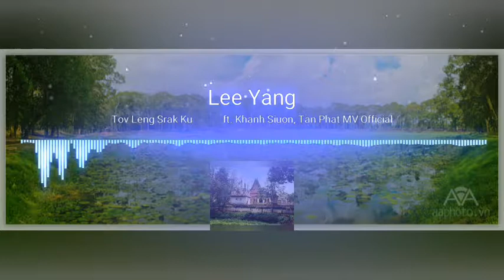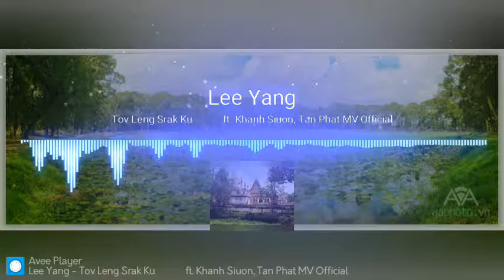ទៅលេងស្រះគូ-ไee Yคทg